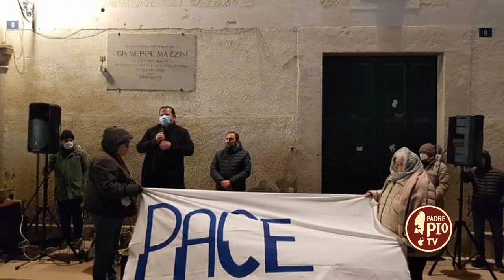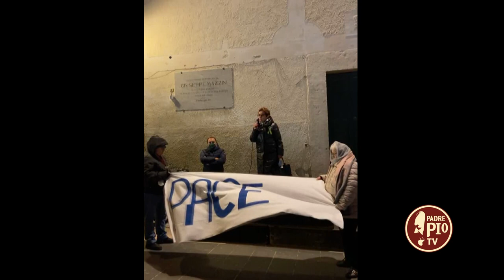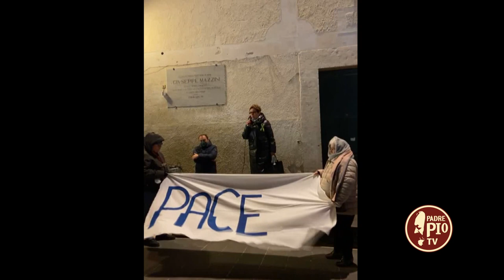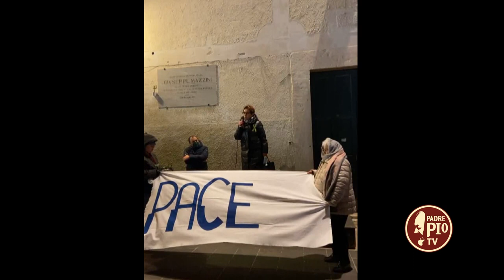Inizia la Quaresima: in preghiera per la Pace. Padre Franco Moscone (Il Mondo Intorno 2 marzo 2022)